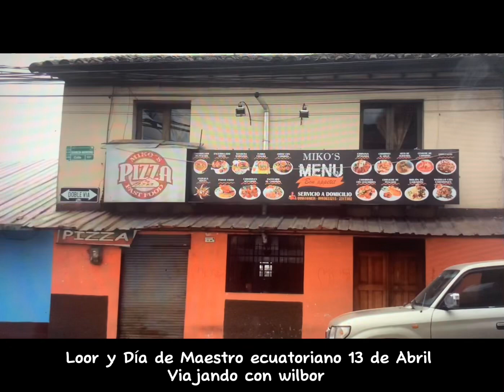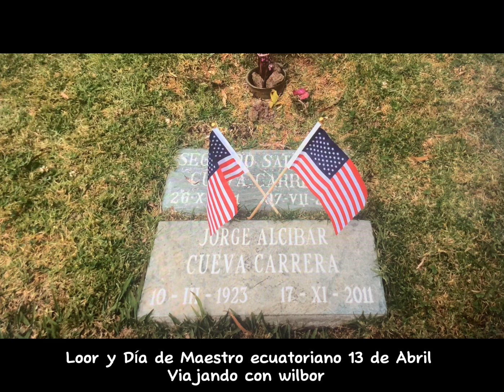DÍA DEL MAESTRO ECUATORIANO, A MI PADRE JORGE CUEVA, PRIMER MAESTRO Q LLEGÓ A SUCUA EN 1940